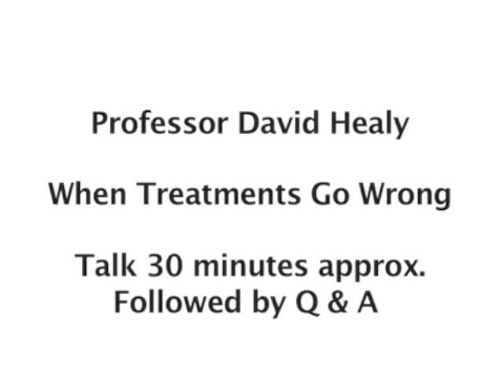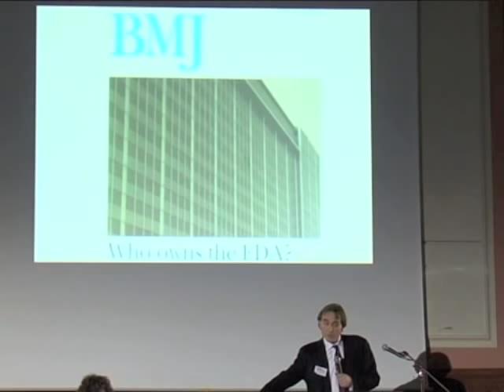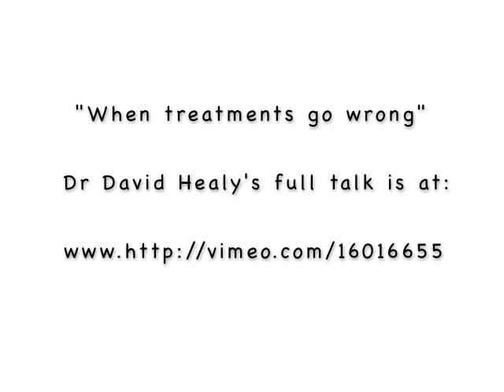Dr David Healy introduced by Dr Joanna Moncrieff at APRIL charity conference 2008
When Treatments Go Wrong is the title of Dr David Healy's talk.

The words in this short clip excerpt from a longer talk by Dr David Healy may scare some people. Our intention is not to scaremonger but to save lives. WARNING
SSRI and similar antidepressants, tranquilisers, sleeping pills (benzodiazepines and Z drugs) and addictive pain killers with codeine should never be stopped suddenly as severe withdrawal reactions can occur.

We have more videos of experts speaking at our conferences and personal experiences

PLEASE NOT THAT YOU SHOULD CONSULT YOUR MEDICAL ADVISOR BEFORE STOPPING ANY TREATMENT - SOME DRUGS SHOULD NOT BE SUDDENLY STOPPED AS YOU MAY SUFFER WITHDRAWAL EFFECTS - GET ADVICE.

NO ADVERTISEMENTS THAT APPEAR ON THE SITE OR AFTER THE MOVIE ARE APPROVED BY APRIL.
Links to longer talk by Dr David Healy and others, from our last conference, is on the charity web Also take a look at the web sites of psychologist RUFUS MAY

SSRI antidepressants have helped people, in particular those who are severely depressed.
Dr David Healy is a psychiatrist, a Professor of psychological medicine at the university of Wales. He is a prescriber of these drugs.

Apart from the people who benefit whether from the placebo effect, the fact that someone was trying to help them, or the effect of the drug itself, Dr Healy discovered that for some people, there was a real risk of severe agitation (akathisia) or onset of psychosis which could lead to violence against themselves or others.

Dr Healy has examined the way clinical trials are organised to show benefits of drugs in order to get them licensed, that may not have been accurately reflecting possible harm the drug could cause. Harm includes suicide. This is a very serious problem involving thousands of families who believe that their family member changed when starting, stopping, changing or missing a dose of an SSRI antidepressant.

The longer term withdrawal problems too, have now, been acknowledged, yet there is too little specialised help and advice for those suffering severe withdrawal effects. The Department of Health have shirked their responsibility to help patients. Stopping these drugs suddenly can lead to severe reactions. Titration has often to be much slower than some doctors realise. The use of the liquid form of  SSRIs had been needed to enable some people to cope and eventually withdraw.

Suicidal feelings that seem to come out of the blue at onset of taking antidepressants or when changing a dose or trying to withdraw, are described in many emails and letters to APRIL charity. I have discussed the need for better information and warnings with many doctors, bereaved family members, the medicines, regulatory body (MHRA) and MPs. My submissions to Suicide Prevention Strategies are only now being heeded.

Lady Marr described, in the House of Lords, how a 'sudden onset and urge towards suicide' came - and went as suddenly, in her case due to organophosphates used on her farm as sheep dip. Lord Sandwich with MP Jim Dobbin have supported the All Party Parliamentary Group on Involuntary Tranquilliser Addiction yet even now we have few centres of excellence dedicated to helping people withdraw from using prescribed medicines they never intended to become dependent on.

As the years have passed since the licensing of SSRI and SNRI and similar antidepressants, it has been found that even those helped by taking these drugs, have been unable to stop or reduce the dosage without severe withdrawal problems. Dr David Healy's withdrawal protocol has helped many people and we are trying to persuade the National Institute of Clinical Excellence (NICE) to include withdrawal protocols for SSRIs and benzodiazepines on their web site. They have agreed in principle but change in favour of patient safety where prescribed and over the counter medication is concerned, is slow to occur in the UK.

for more information and access the personal experiences and talks by eminent health professionals and academics. Also on the Vimeo web site
- See Dr David Healy's blog and the site he is involved with gathering and giving information about Adverse drug reactions (ADRs)